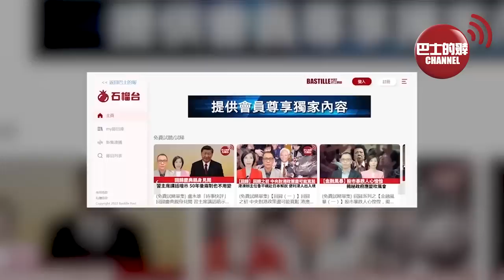(附字幕) 李彤「外交短評」全球調查：發展中國家70%人支持中國。美媒：中國幫許多國家起路起橋，美國外交官「沮喪又無力」。 22年10月31日